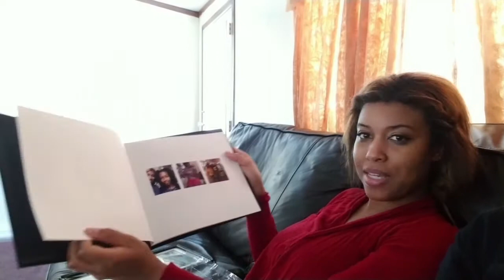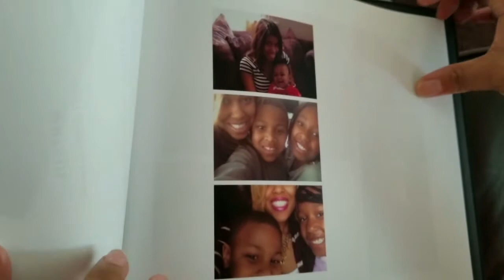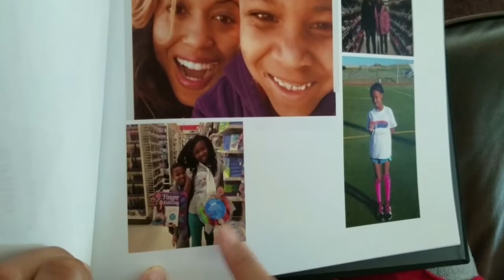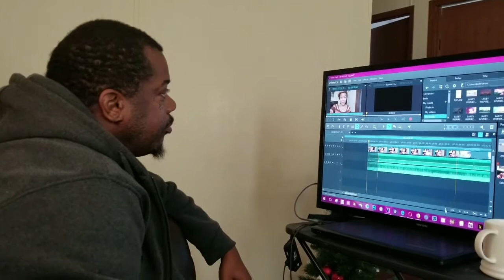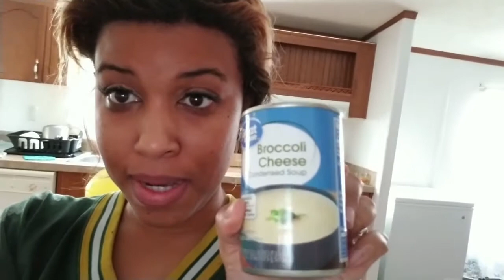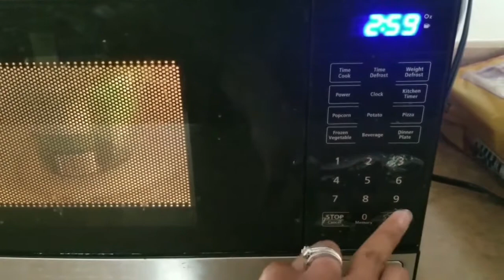We are going on a road trip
We are going on a road trip. Y'all can come on the road trip with us. We enjoy going on road trips and we spend a lot of time in the car.